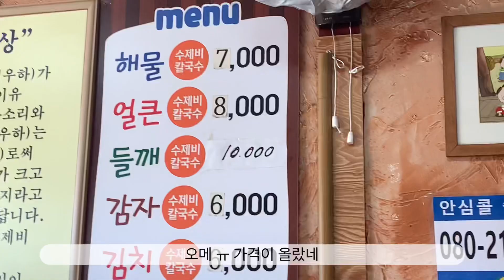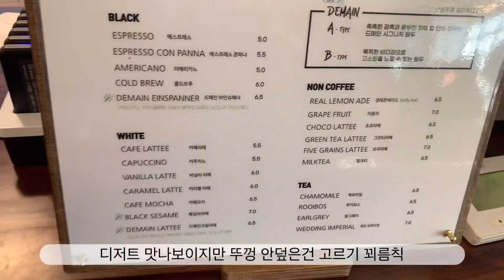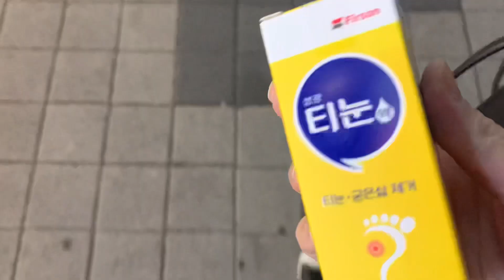맛있는거 먹으러가고 집에서도 요리해서 먹는일상,도도린브이로그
집에서 가지덮밥(나스동), 간장비빔국수 해먹기